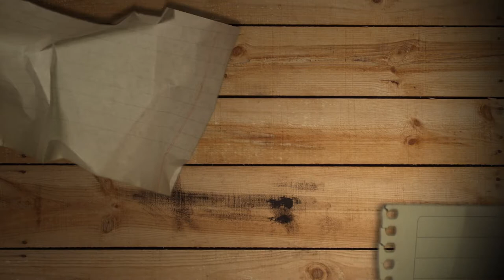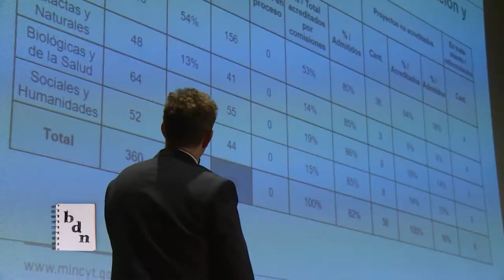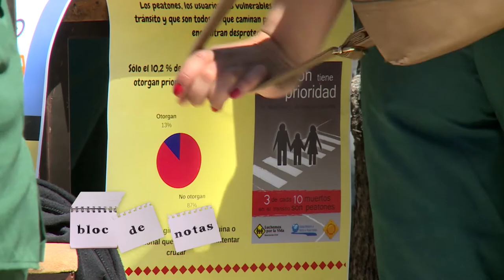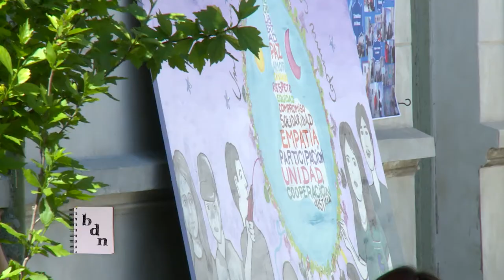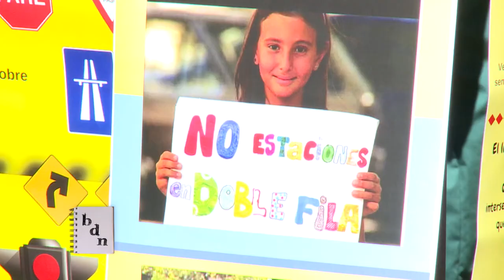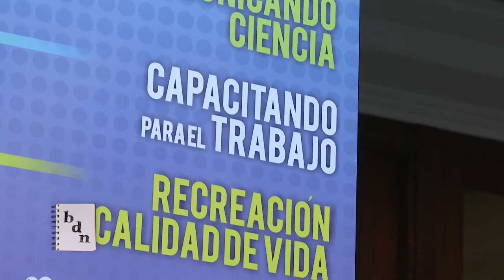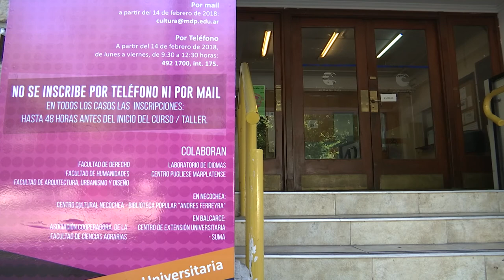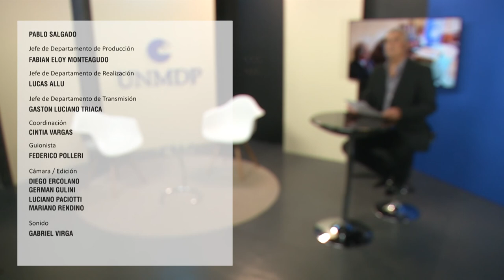BLOC DE NOTAS SEMANAL PROG 11